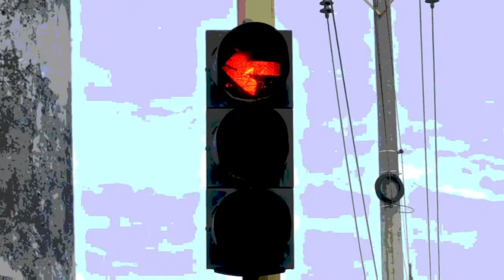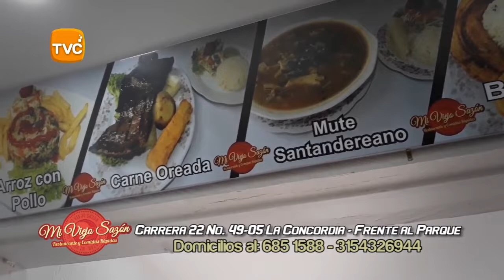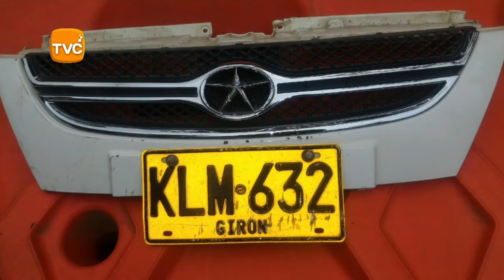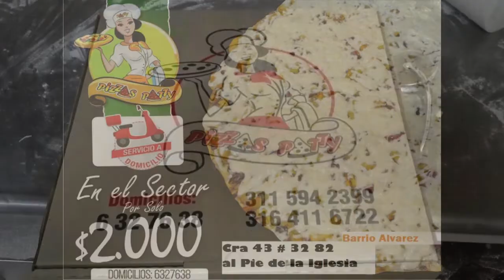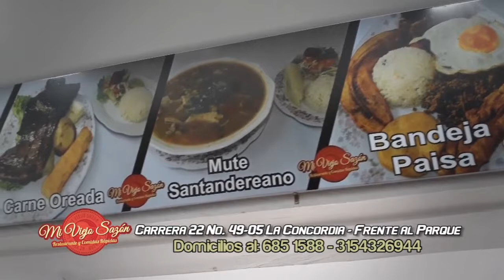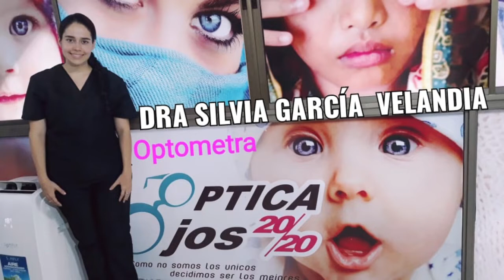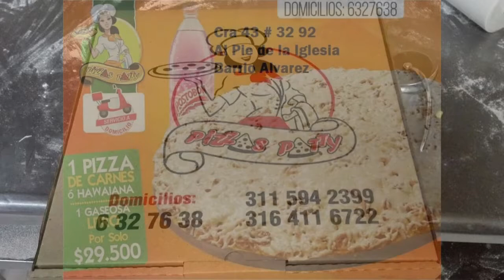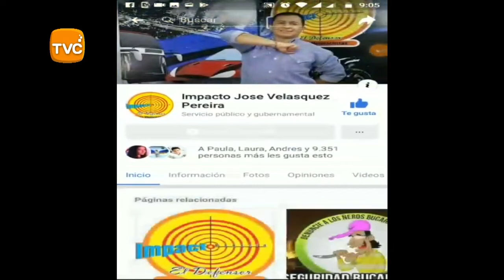IMPACTO lunes 11 de Febrero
01- AGUACHICA- Sur del Cesar- Ejercito y Policía garantizan seguridad de Camioneros y Viajeros en la vía de la Costa a Santanderes y el Interior de Colombia, bajando POLIZONES

02- BUCARAMANGA- Motociclistas No Cogen Vergüenza- A pesar que Transito instaló CEPOS y GRUAS, se llevaron Motos, siguen Estacionando en Prohibido

03- BAJO CAUCA- antioqueño- Así Ubicaron y le cayeron Tropas Helicoportadas a campamento y deposito de Armas del Clan del Golfo- En el operativo en contra de la amenaza criminal del CLAN DEL GOLFO alias WALTER fue neutralizado por los comandos Jungla

04- BUCARAMANGA- Residentes en el Norte de Bucaramanga denuncian TRANCON en la Cra 15 desde la Virgen hasta el Norte por el Cargue de estas Mulas Estacionadas, hasta en Horas Pico sin Control de Autoridades de Transito

05- ARAUCA- A la Cárcel Alias MUELAS, Guerrillero que mató Policía de Transito que Gracias a estas llamadas presentadas como material probatorio, tendrá que pagar 40 años de Cárcel

06- BUCARAMANGA- PENDIENTES con Este Par de Ladrones que ROBAN donde Tengan DATAFONO para pagos con Tarjeta- En este Supermercado, el de camiseta roja entretiene a la cajera mientras el ladrón,  de cachucha, hace 2 transacciones, cada una por $ 2 millones de pesos. el ladrón mira y copia en su celular la clave de transacción del datafono y luego cuando el otro RATA la entretiene, el de camiseta Oscura ROBA

07- CARTAGENA- Ajusticiado En la Playa de la ISLA DE TIERRA BOMBA,  este SICARIO que iba a matar a un líder de la Isla frente a Cartagena

08- PIEDECUESTA- LADRONES DE MOTOS, grabados cuando robaron una Moto en el Barrio Quinta Granada

09- OCAÑA- Es FALSA la amenaza de Paro Armado del ELN- Es un Panfleto del 2018, pero Policía no descarta Acciones Terroristas

10- FLORIDABLANCA- 2 Universitarios son los responsables de Provocar el Accidente, donde conductor a la Brava se metió en Contraflujo, tumbo Motociclistas, los dejó Heridos, Atropelló Paletero de la Obra y le pegó a 3 carros donde se Construye Intercambiador de Fátima-  Con ductor está libre- Policía lo encontró abandonado en Montallantas cerca al Peaje de la MESA DE LOS SANTOS

11- SOCORRO- Santander- Este es el video del Momento Exacto  cuando el Motociclista pierde Control de la moto, se arrastra sobre pavimento y queda bajo Ruedas de Tractomula, en la Curva de MAIZENITAS, vía Socorro- Bogotá

12- BUCARAMANGA- Atentos con esta Pareja de LADRONES que se deslaza en Moto y Así roba en supermercados- A Quemarles la Moto- Esa pareja vive en comuneros al LADRON lee dicen YIYO y la LADRONA  se llama JULIETH viven x la 4 con 17